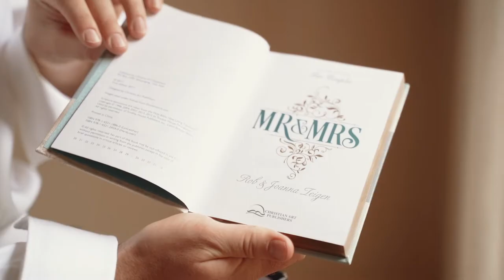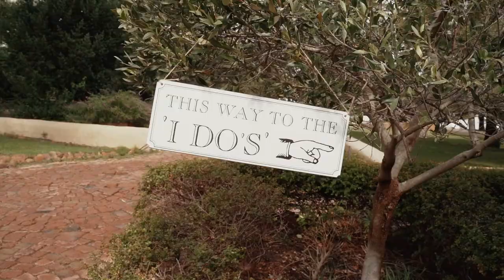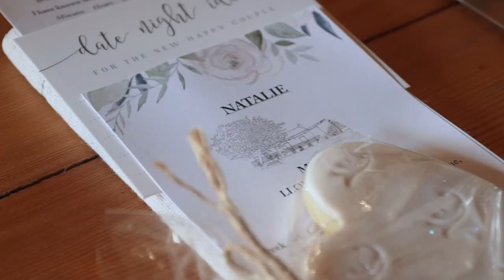Lloyd & Natalie // Wedding Film // Langkloof Roses - Cape Town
Getting to know a couple before their big day is an important part of what we do, but in this particular case, we got to know Lloyd & Natalie especially well thanks to the many zoom calls and collaboration to make this wedding the success it was always meant to be.

We could see from the start how much in love these two were with each other, but as time passed and our relationship grew with the couple, we could begin to see who they were as people. Here are just a few words to describe them:  Funny, Practical, Organized & Kind. They are obviously so much more than just those 4 words but we count ourselves so lucky to have had the opportunity to get to know them and to be a part of their special day.

We really do hope that they will have a long and successful marriage together and we are sure that our paths with cross again soon.

Warm Regards,
Cr8tive Duo
Shaun & Šárka